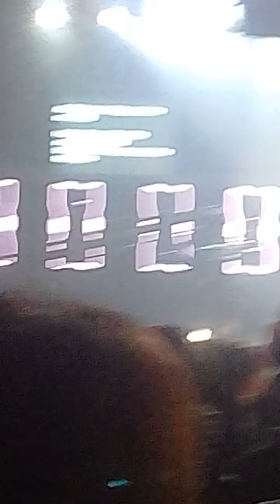Sunlife event 7